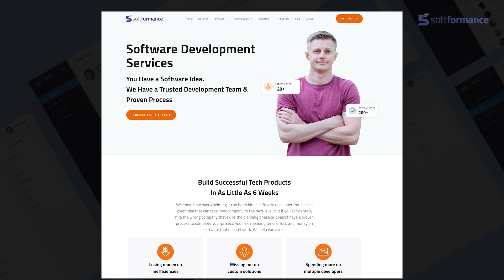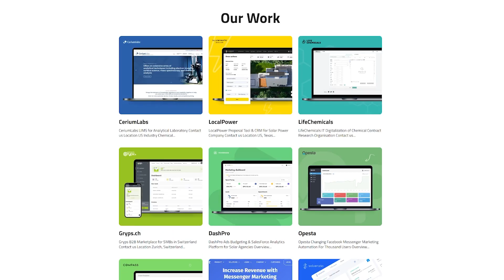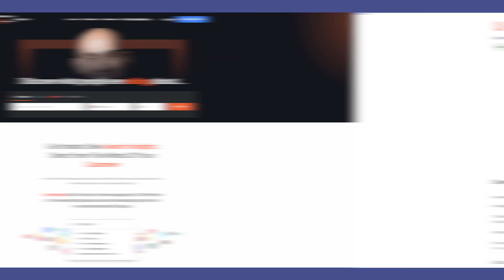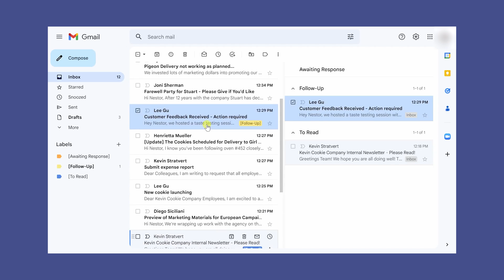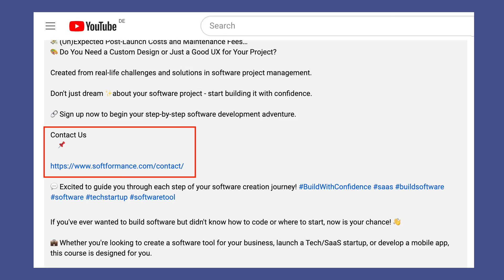3 AI Micro SaaS Ideas You Can Launch In 2024 as a Solo Founder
3 AI Micro SaaS Ideas You can Steal in 2024

At SoftFormance, we specialize in software development for businesses, agency owners, consultants, and coaches.

💡 If you need my personal help with building your software, then leave me an application here: 💬

In this video, I'll share 3 very specific software startup ideas with AI integrations that are very easy to build and launch.

AI is still riding high on the hype, and just mentioning that your tool is built with AI will give you an edge in marketing and selling it.

Additionally, all three of these SaaS ideas can be implemented without a deep understanding of the niche and industry.

And the best part? These ideas are not full-featured tech products or apps.
You can implement each of these ideas as micro-SaaS in the form of a browser extension, some addon, or plugin for other existing services and platforms.

So, your developers won't need to spend months developing the first MVP version. Instead, you can launch it within a few weeks.

And unlike most other YouTube videos with software ideas, I won’t give you some generic things like a new CRM or chatbots.

I'll provide very specific ideas with the niche and functions that you need to build for a specific type of people.

00:00 Micro-SaaS and AI
01:17 Intro
01:42 What is SaaS?
02:09 Idea #1: AI Plugin for CRM
04:00 Idea #2: Content Recommendation
05:27 Idea #3: Inbox Assistant
07:16 Which one is your favorite?
07:36 How to Generate & Validate more ideas